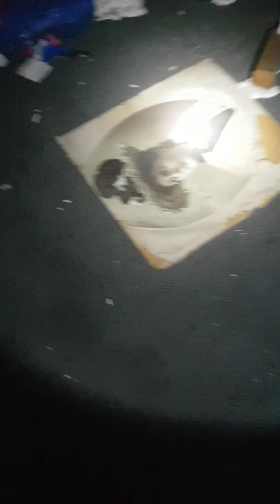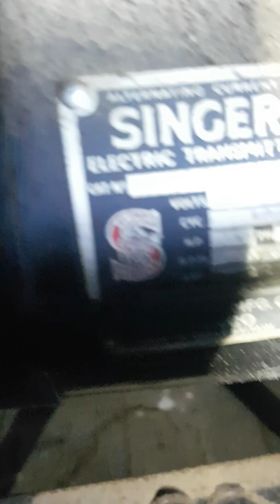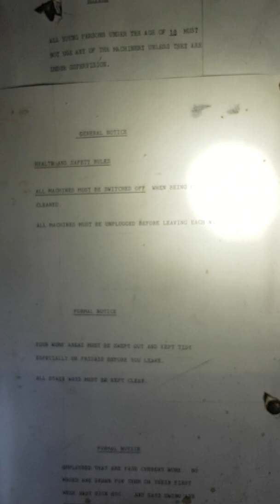old furniture factory part 2 southampton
camera messed up this is the second part